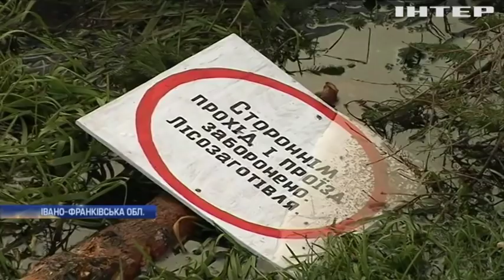На Прикарпатті селяни викрили масове знищення лісу